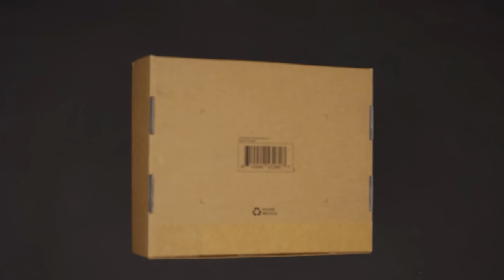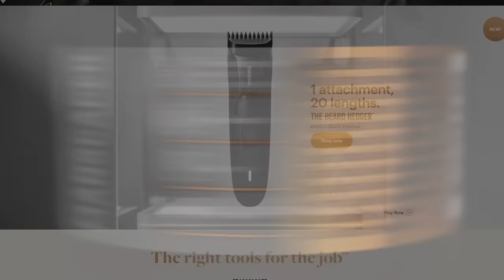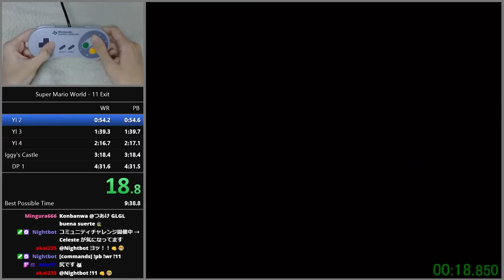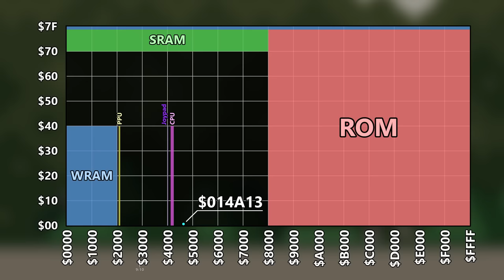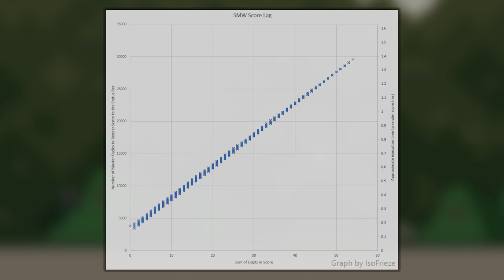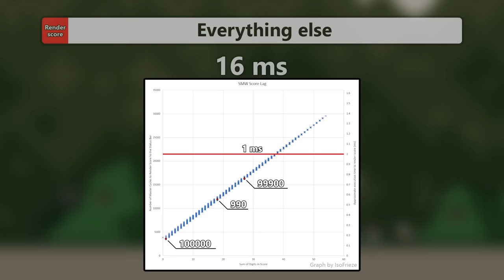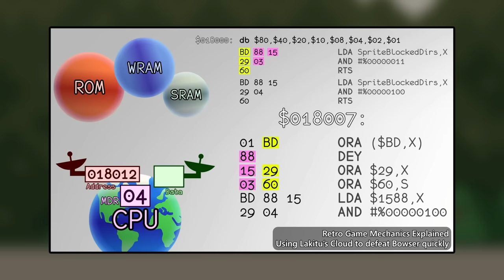Super Mario World Speedrun World Record Explained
Get the NEW Beard Hedger™ trimmer + Pro Kit by @manscaped for the ultimate beard care experience.

For my speedruns, check out @BismuthSpeedruns

Chapters:
00:00 - Introduction
01:34 - Category and route
02:40 - Cloud glitch
10:12 - Yoshi's Island 3 & 4
12:50 - Iggy's Castle
15:20 - Donut Plains 1 & Secret 1
18:53 - Donut Secret House
21:40 - Star World
25:38 - Bowser's Castle
30:09 - Possible improvements

Kosmic
Mittenz
rictic
Znernicus
DENtoABEtoPDX
vivas5
Jacher
KingParity
Punchmaster
Veegie
Tungul
Kris Irons
Curtis Fraley
andoalon
Jeremy Marquis
William Tryon
Skyehoppers
John Chandler
Tactical96
Joshua Inwald
Слави Боянов
최의혁
Evil Lucario
SnaccHBG
Neil Stevens (PresJPolk)
Jeteye
Justin G.
Mauve
JC
Milan Durnell
William K. Leung
Tomas Abrahamsson
Chris Connett
Sariya Melody
Elroy Dolleman
lizard-socks
charliebrown64
Drew
CatCube
Alexander Roper
Mark S.
GTAce99
Greg RR
Karl Pettersson
Ryan Clancy
Daniel Briggs
Flavio Kindler
Raattis
Kyle
Brandon Patram
Fadi G.
Nicolas Berube
Adam
Jeffrey Pierce
Robert Smith
Amanda Knipfing
Nrtomarte
Stephen McLaughlin
SushiElemental
Thayet
Boris
Shelby Coulter
Khaaan
Peter Rieke
Rob Volgman
Cal
Moosie
Lapiosankari
Adrian Edelen
DaveThe?
dunkshire
Steve Bartholomew
Linh Pham
Jim Avery
John Frazer
Jordan Zink
Simon Goldeen (CheezyBob)
cooodies
Alluminy
LoupphoKtm
Utsarga Sikder
Oscar Friberg
Prinrin
Niuco
Morgan Ross
Lawaleeth
five
Jason Howell
Winter
Jack Mumby
Maurycy Zarzycki
Daniel Sattler
David Wigram
Skazzy
Dany Lachance Quirion
UltraLuigi
Benjamin Sisko
Charlie Imhoff
pizzo
Nicolas Daoust
heris runs
Jacob Hulen
Cfox
TheyAreChris
altitudes
Aaron Anderson
Dan Park
SmilesBlue
Rosheeki
Splax
Simon Coogan
Shaun Carroll
Matilde Park
Notorious revolutionary Tommy J
Zak Parrish
Lucas Leal Mendonça
TomThelen
Antoine Joulaud
Michael
Cody Renton
Matt Lawrence
Sophie
Done
StealthyPony
lukegb
Jack
Frzzn
Bowen Huo
William Rieger
Lofty
Aidan Crandell
Bob Stevenson
Alec McKeown
Radon Rosborough
Kelvin
J Lowe
Matthew Bakke
Dirk Hardpeck
Jacob Nicholson
arden
tyler ferree
Curus Keel
Mary
Jeff Jones (Tiers)
lojybtdty
Ralf Jung
Corn Been Cobbed
Badroenis
readyplaygames